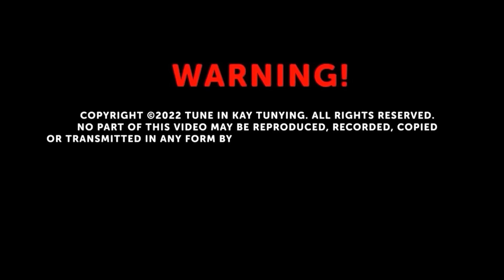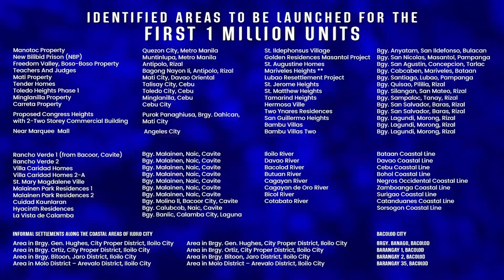"ANG LOLO KO, ANG IDOL KO!" | KA TUNYING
Narinig mo na bang mag speech si Cong. Sandro Marcos? Yung walang kodigo, impromptu lang! Tara, alamin natin ang kaniyang sikreto dito sa Tune in Kay Tunying YouTube channel.